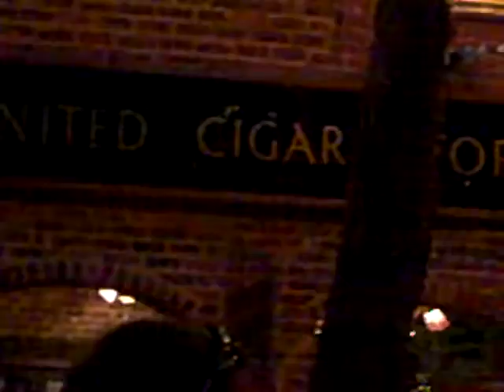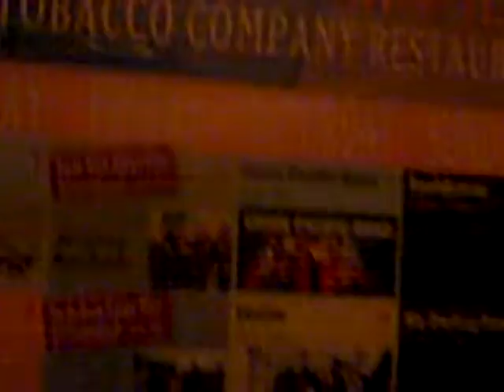Tobacco Company- an inside look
Teddy talks to the waitress at the Tobacco Company